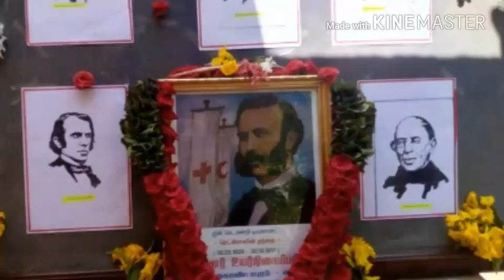VETTAVALAM G.B.H.S.S JRC CAMP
special program at St Mary's